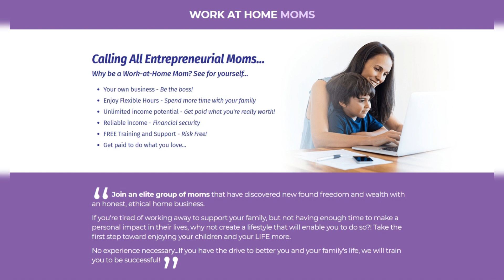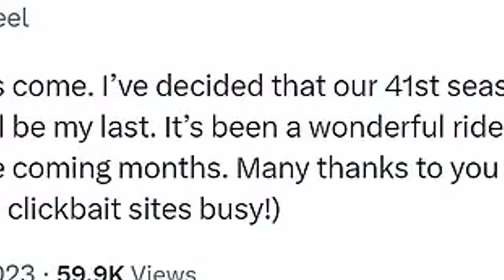Wheel Of Fortune's Vanna White Tears In Emotional Farewell To Pat Sajak Before His Final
Wheel Of Fortune's Vanna White Tears In Emotional Farewell To Pat Sajak Before His Final Broadcast